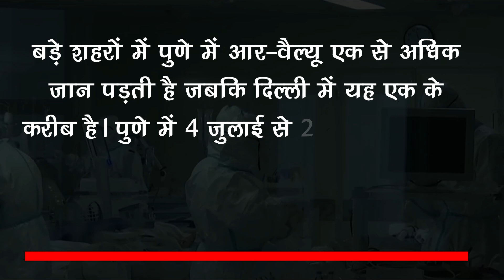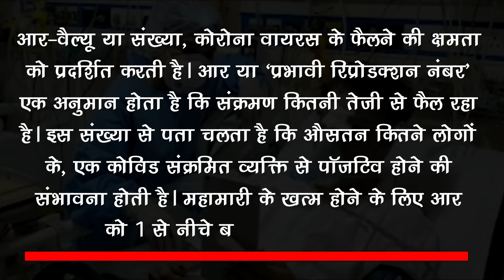सावधान ! देश के इन राज्यों में अचानक बढ़ने लगे कोरोना मामले , सरकार की बढ़ी चिंता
Corona Cases Suddenly Started Increasing In These States In The Country, The Concern Of The Government |Thirty Wave Has Started In The Country? Started In These States Including Kerala | Corona Virus Latest News And Update

EDITOR ►salman khan